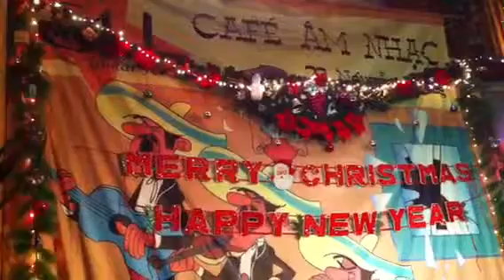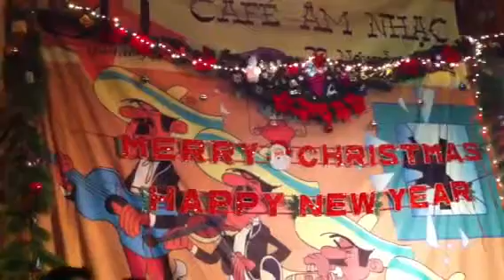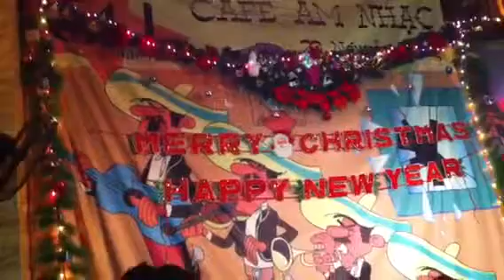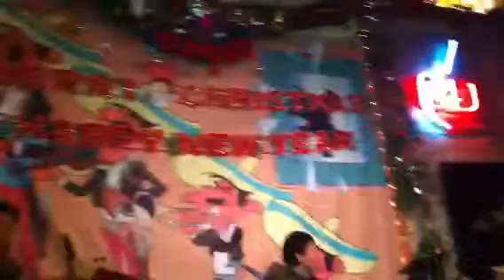CAFE LIVE MUSIK G4U hoà tấu guitar tối CN hàng tuần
Các nghệ sĩ Guitar - Trống jazz hàng đầu đến từ Nhạc viện QG hoà tấu tại G4U CAFE tối CN 8/1 tại 29 Nguyễn Khang - Trung Hoà - CG - HN.